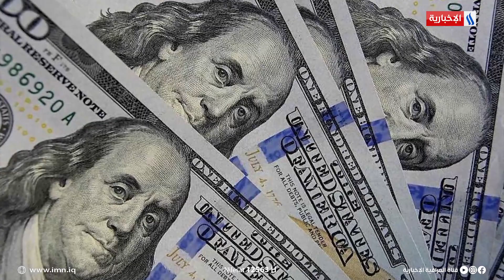دينار | إعمار بغداد.. متى وكيف؟